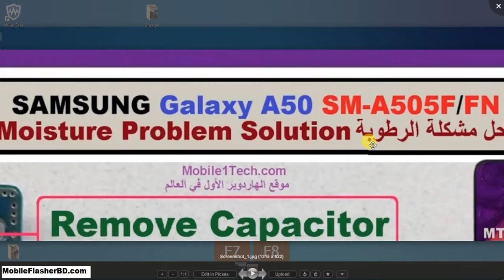How to Fix Samsung SM A505F Moisture Problem Solution Jumper Ways By GSM Free Equipment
How to Fix Samsung SM-A505F Moisture Problem Solution Jumper Ways By GSM Free Equipment Solution Samsung SM-A505F Moisture Problem Jumper Solution Ways. Service 100% Tested Team By GSM_Free_Equipment 100% working tested. Samsung SM-A505F Moisture Jumper Image source In Google.com Image. Samsung SM-A505F Moisture Jumper Ways Solution Image Tutorial. Fixed Problem Jumper Way Samsung SM-A505F Moisture. Samsung SM-A505F Moisture Latest NO 1 Jumper Problem Solution Ways. Flash Samsung SM-A505F Moisture With Flashing Tool Download. More Any Tools Download Please Visit: Online FRP Bypass Apk One-Click Download Site:. You Can Solve Samsung SM-A505F Moisture Problem,